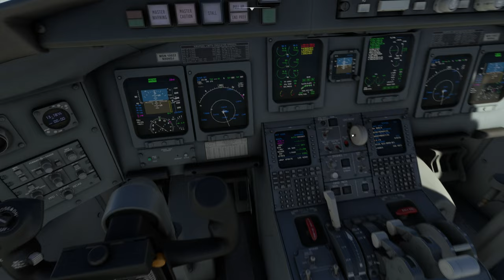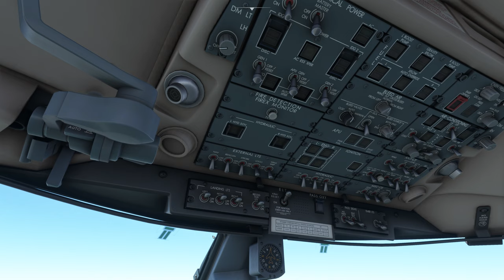Flying to the Falls - MSFS - KDTW - KIAG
Howdy Neighborinos!

We're taking an incredible flight from Detroit to Niagara Falls in the unmistakable Aerosoft CRJ 550.

If you are into COMS chatter, then you are going to really enjoy the first part of the flight.  Detroit is busy on this beautiful morning.  It's so busy that a plane magically appears in our gate after we are pushed out.  It's so busy that ATC is parking jumbo jets in medium size jet spots.

Not sure why I had the speed breaks up on the launch today.  Guess we're just not in a huge hurry today.  That's a good way to be.

0:00 - Start Up
9:33 - Taxi
18:22 - Take Off
19:30 - Climb
29:47 - Cruise
42:50 - Descent
1:07:32 - Approach
1:13:01 - Taxi and Parking